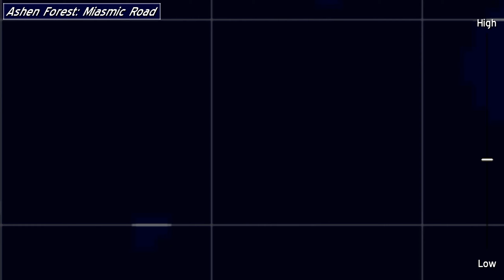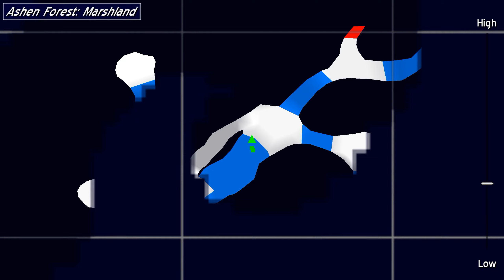NOT EASY BEING PURPLE (Ribbi-Roi) - Let's Play「Ys: Memories of Celceta (PC/Steam) (Nightmare)」- 20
イース セルセタの樹海 Īsu Seruseta no Jukai
Developed by Nihon Falcom, localized by XSEED Games

Description:

Some time after his adventures in Esteria (Ys I & II), Adol ventures into the wilderness of Celceta, but arrives back in the starting town with amnesia. With the help of information broker Duren and other locals, Adol must return into the forest in order to recover his missing memories and stop yet another madman from abusing the powers of the gods.

Some paths in the Ashen Forest will be blocked by coral, which means you'll need a key item. Of course, it's guarded by a boss battle in the Frog's Inn.

[ 46:03 ] Boss: Ribbi-Roi, the Master of the Grotto

The boss can be staggered, but it also has a lot of slash-weak minions, which means Frieda should use her AOE skills for crowd control.

Afterwards, you get the Beast King Claws, which can cause the dash maneuver to break certain obstacles.